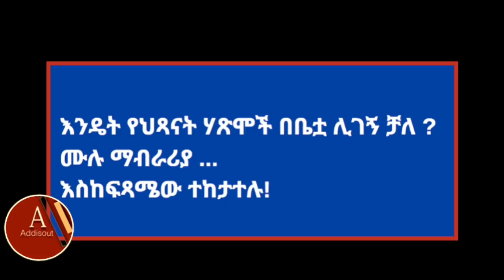ፖልስ በእህተማሪያም ቤት ለማምን የሚከብድ ነገር አገኘ